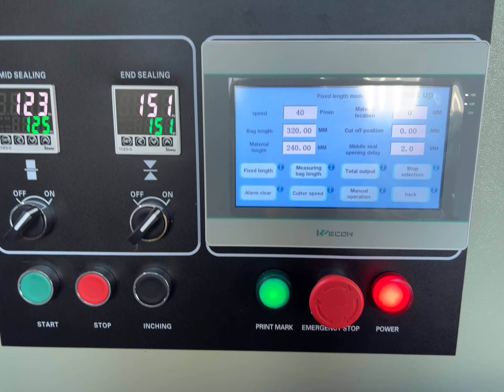450D three-servo upper film pillow packaging machine for packaging bread